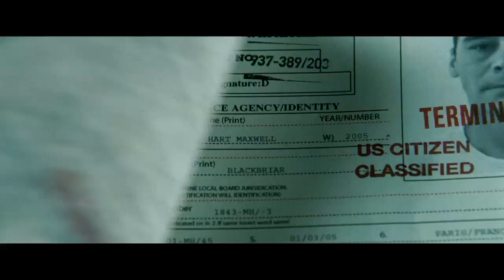Jason Bourne - Featurette "Bourne in 90 Seconds" deutsch / german HD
Ab 11. August im Kino

Unter der Regie von Paul Greengrass kehrt Oscar-Gewinner Matt Damon zurück in seine erfolgreichste Rolle als JASON BOURNE. Das neue Kapitel besticht mit purer Action, fesselnden Verfolgungsszenen und einem knallharten Jason Bourne.

Jason Bourne lebt verborgen im Untergrund. Als seine alte Verbündete Nicky Parsons (Julia Stiles) ins Visier der CIA gerät, taucht Bourne wieder auf, um ihr zu helfen. Mit neuen Informationen zu seiner Vergangenheit konfrontiert, wird dem ehemaligen Top-Spion der CIA bald klar, dass er sich in akuter Lebensgefahr befindet. Denn die CIA hat nicht nur ihre beste Cyber-Spezialistin Heather Lee (Alicia Vikander) auf ihn angesetzt, sondern auch einen Spezialagenten (Vincent Cassel), der vor nichts zurückzuschrecken scheint.
Die halsbrecherische Flucht vor seinen Gegnern und die Suche nach Vergeltung verschlagen ihn durch ganz Europa und die halbe Welt. Meist mit nicht mehr als seinen bloßen Händen bewaffnet, sieht er einer globalen Verschwörung entgegen. Wem kann Bourne trauen – außer sich selbst?

Rund um Matt Damon spielen in dem neuen Bourne Abenteuer Alicia Vikander, Vincent Cassel und Tommy Lee Jones. Auch Julia Stiles lässt ihre Rolle aus den vorherigen Filmen wieder aufleben. Frank Marshall produziert wieder neben Jeffrey  Weiner für Captivate Entertainment. Greengrass, Damon, Gregory Goodman und Ben Smith produzierten ebenfalls. Basierend auf den Charakteren von Robert Ludlum wurde das Drehbuch von Greengrass und Christopher Rouse geschrieben.